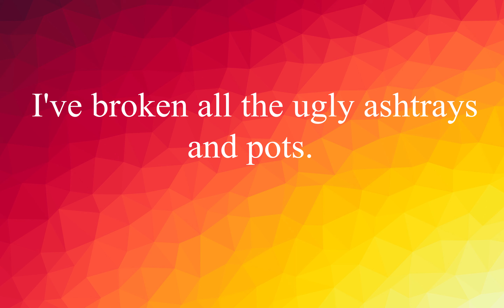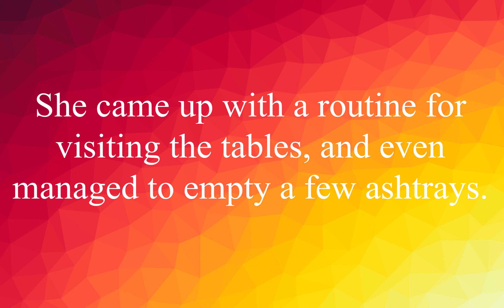EnglishVocabulary #247: Words with Examples Improve your English ! (Ashtray)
Overflowing ashtrays.
Переполненные пепельницы.

I've broken all the ugly ashtrays and pots.
  Я разбил все уродливые пепельницы и горшки.

She came up with a routine for visiting the tables,  and even managed to empty a few ashtrays.
Она подошла с рутиной за посещение столов и даже удалось опустошить несколько пепельниц.